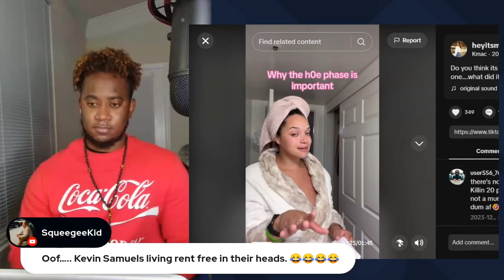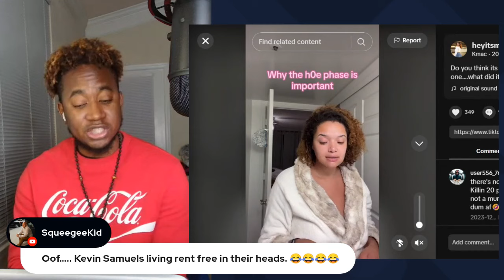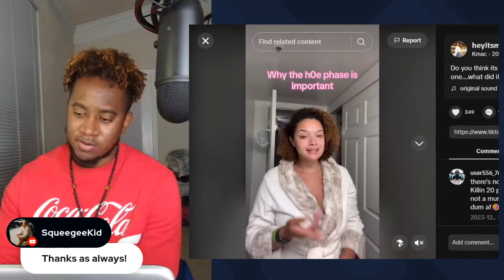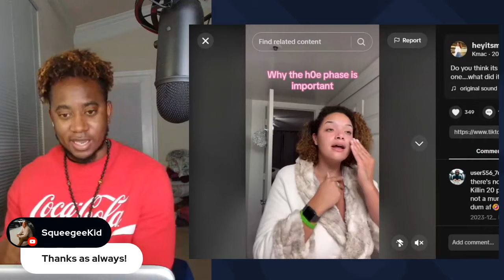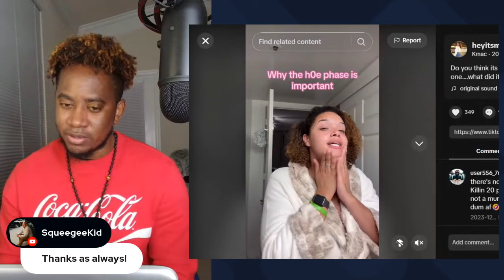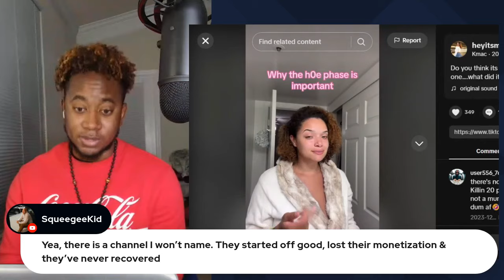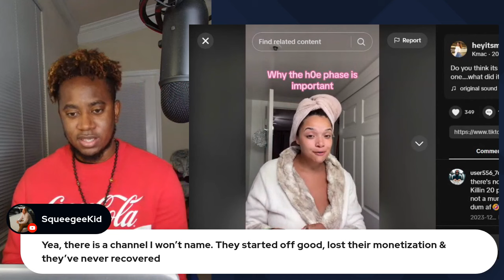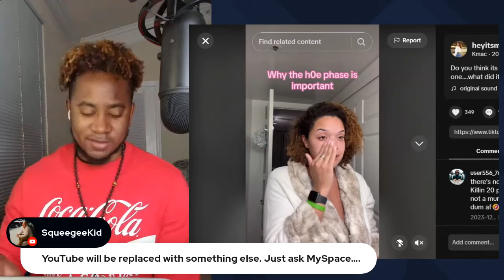BLK WOMAN SHE PRO 304 PHASE FOR ALL WOMEN BC IT BUILDS CHARACTER